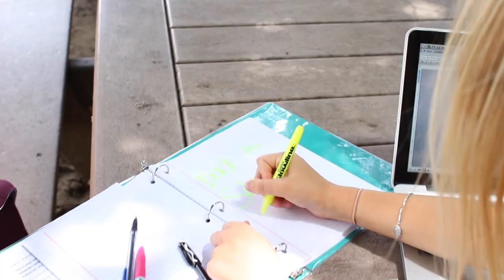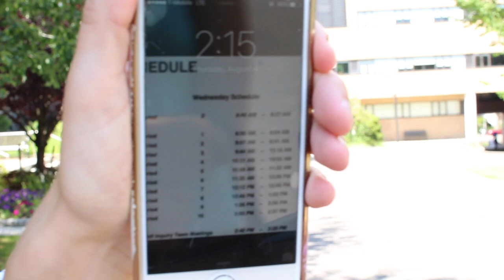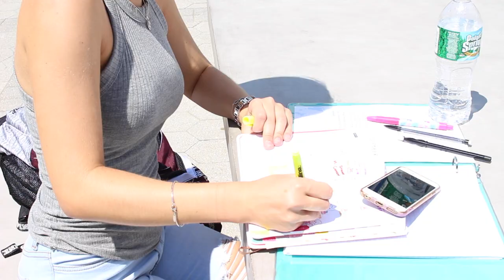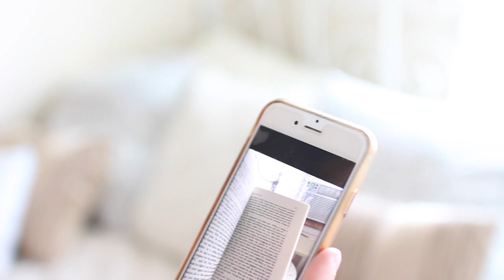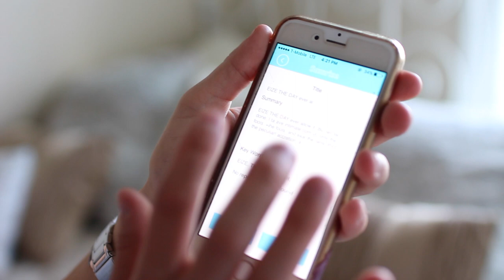12 BACK TO SCHOOL LIFE HACKS YOU NEED TO KNOW+ Giveaway!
WATCH IN HD YOUR EYES WILL THANK YOU LATER!  ♡
READ TO SEE HOW YOU CAN WIN KYLIES LIP KITS!!
YOUTUBE WINNER-  Michelle Valadez
IG Winner- Olivia.conte

-If you are under the age of 18 please make sure your parents permission
- I WILL ANNOUNCE THE WINNER ON AUGUST 27TH on twitter, snapchat, instagram and in this description!
Winner will have 3 days to respond with shipping info or I will pick a new winner! :)
- FIRST TO RESPOND GETS TO CHOOSE WHICH COLOR THEY WANT.
(Kristin or Ginger)
FOR YOUTUBE ENTRY!!!
- Comment when you go back to school and what grade are you going into

- LIKE THE PICTURE WITH THE KYLIE JENNER LIP KITS I POSTED AND TAG 3 FRIENDS~

PLEASE DO NOT SPAM!! YOU WILL BE DISQUALIFIED !
I WILL BE PICKING THE WINNER RANDOMLY!

GOOD LUCK! :)

A HUGE THANK YOU TO MY FRIEND DOMINIQUE FOR HELPING ME FILM AND BEING IN THIS! :)

XOXO, Alexandra! :)